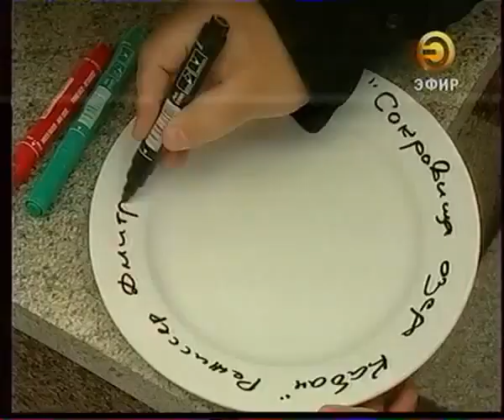Телеканал Эфир - Воробьев на съемках фильма